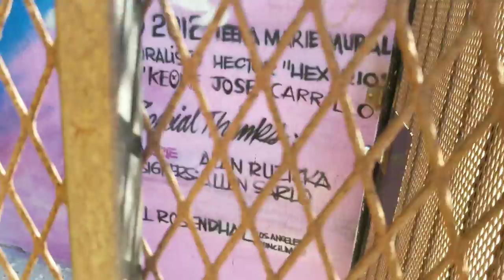Jim Morrison Arnold Schwarzenegger Teena Marie Murals in Venice Beach